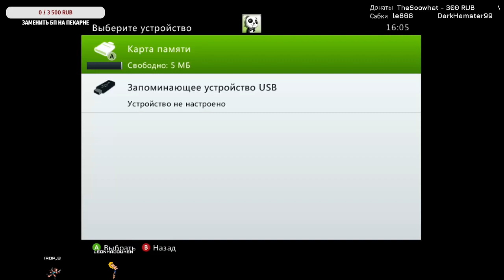Lost Oddyssey (XBOX360) #11